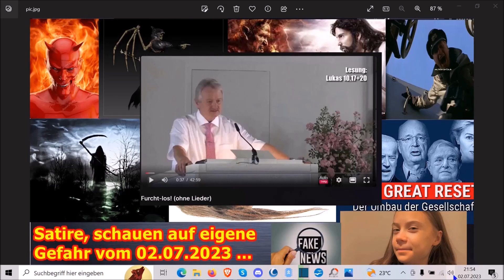Die uns noch verbleibenden wenige Tage bitte mit (halbwegs) guter Satire überstehen (02.07.2023) ...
Die Adresse findet ihr im Impressum meiner Schrumpfkopf TV site:
Homepage Schrumpfkopf TV:

Schrumpfkopf TV,usw.,satire,menschenverachtung,terror,horror,nwo,great reset,genozid,satanismus,vernichtung,umvolkung,gewalt,Unrecht,verbrechen,tscharntke,predigt,